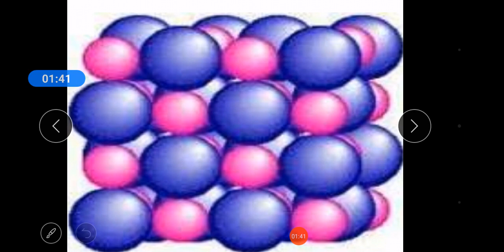sci unit#14 compound